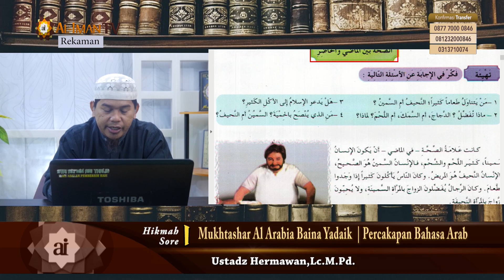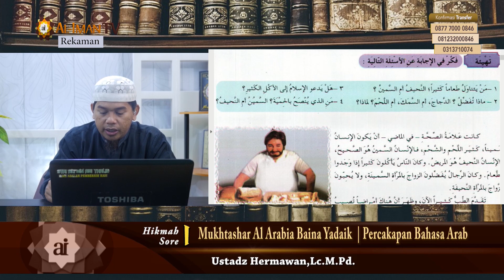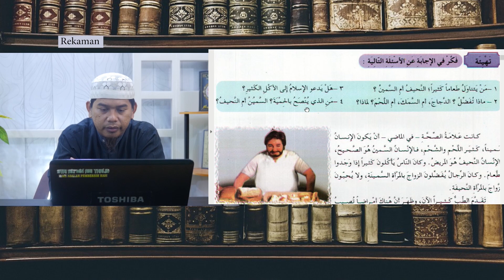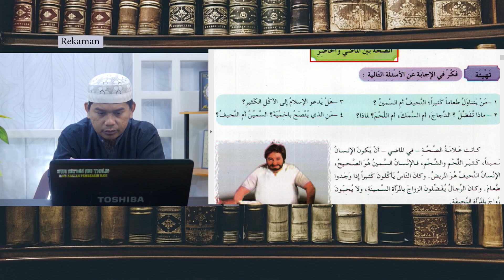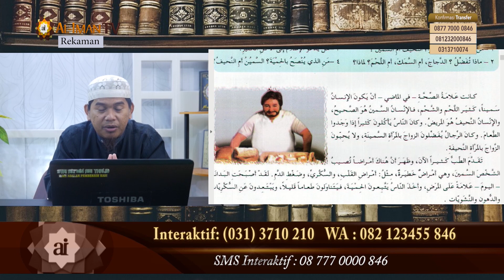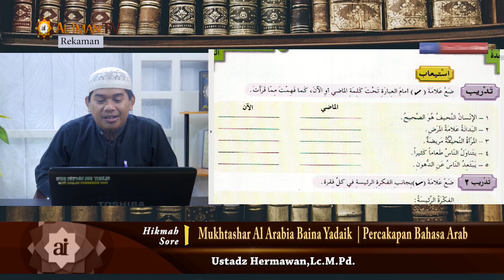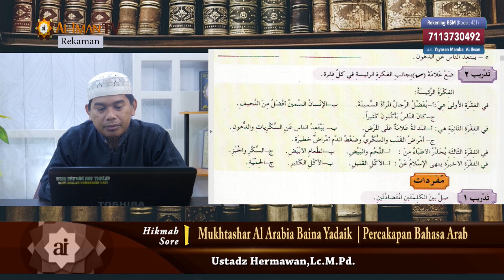Pembelajaran Bahasa Arab : Percakapan Sehari-hari Jilid 2 (Pertemuan 3) - Ustadz Hermawan, Lc., M.Pd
Saksikan Pembelajaran Bahasa Arab dengan kitab mukhtasor al-Arabiyah baina yadaik Jilid 2 yang diasuh langsung oleh Ustadz Hermawan, Lc., M.Pd, setiap hari Rabu pukul 16.00 WIB.

Ayo Dukung Dakwah Al-Iman TV dengan berdonasi di:
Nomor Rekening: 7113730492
a.n.: Yayasan Mamba’ Al Ihsan